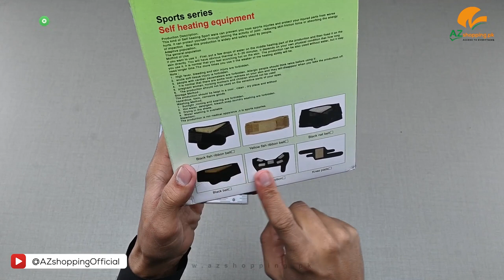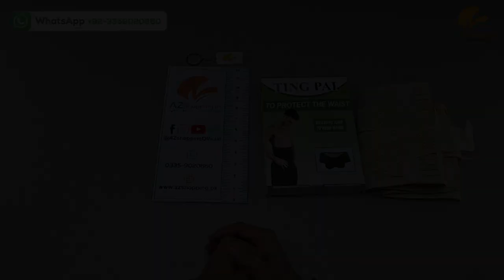Ting Pai – Adjustable Waist Support Back Brace Belt Fish Ribbon Breathable Belt - Model: MP-396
Ting Pai – Adjustable Waist Support Back Brace Belt Yellow Fish Ribbon Compression & Breathable Belt Wide Protection for Gym, Posture, Lifting, Work, Pain Relief - Model: MP-396 AZshopping.pk Review!